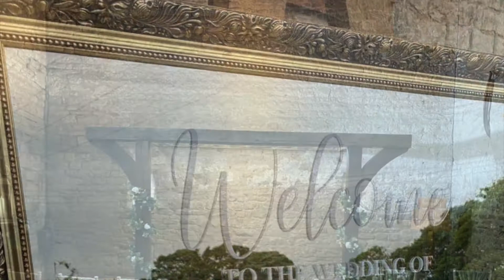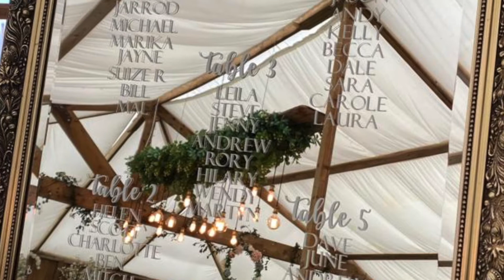Congratulations to Leila and Steve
Congratulations to Leila and Steve who were married recently here at uniqueoccasionsatloversallfarm